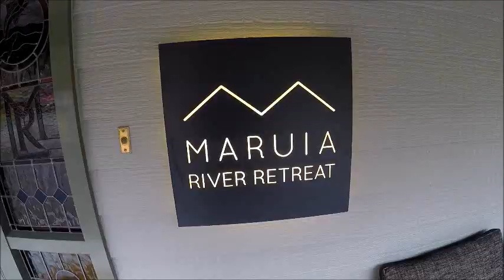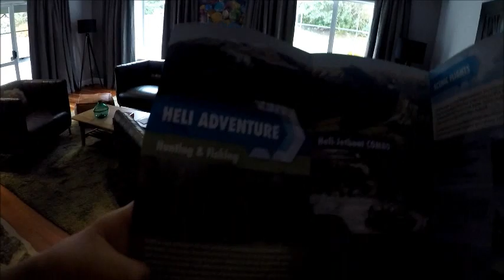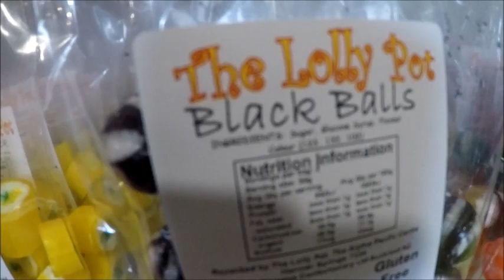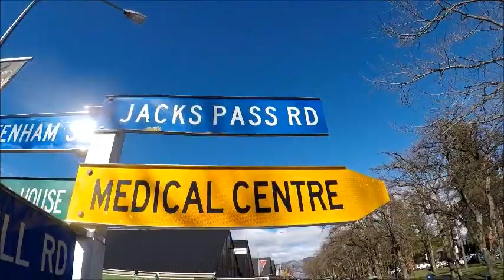Herb Hits Hanmer